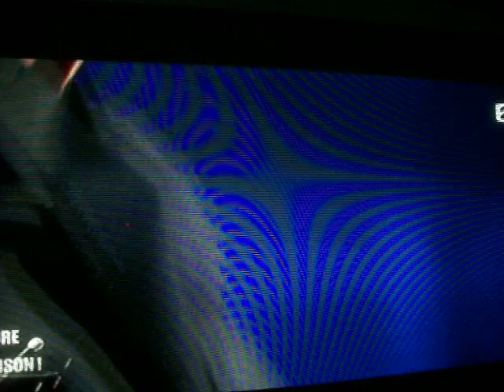christophe mae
j ai laissé ,j ai filmé a la télé c est pas trop net